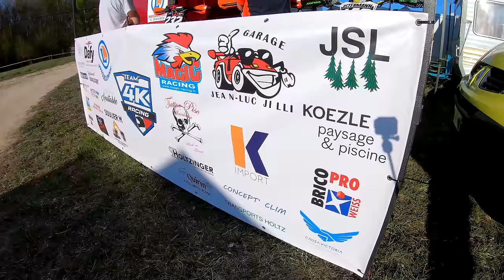Motocross de Saint-Mihiel ➜ Course#1 !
3ème course du championnat Alsace Lorraine en catégorie trophée.

N'hésitez pas à me dire tout ce que vous en pensez car ça m'aide à progresser ! J'accepte tout ! Même les critiques..

Pour ceux qui veulent discuter avec moi, rester informés, ou avoir pleins de bonus, c'est ici :

➜KAWASAKI
-250 kxf (2018)
-full origine

➜KTM :
-125 sx (2019)
-ligne damon's

A bientôt !

KTENDURO.